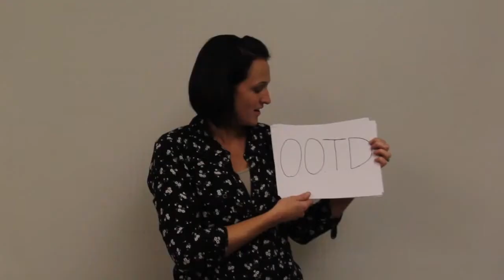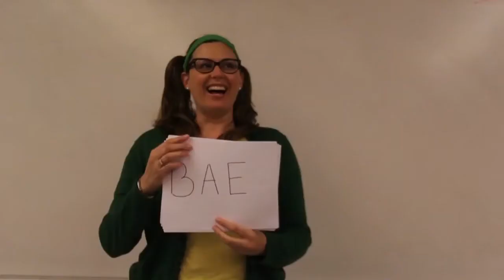S13 Ep 6 Teacher Guessing Limbo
Filmed and Edited by: Viet Vu